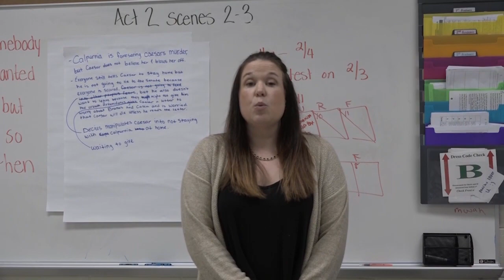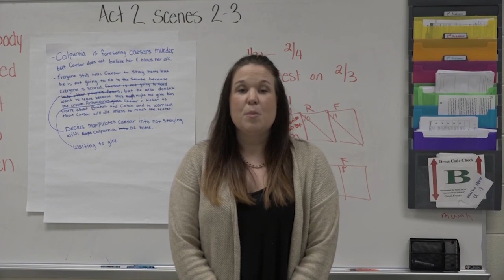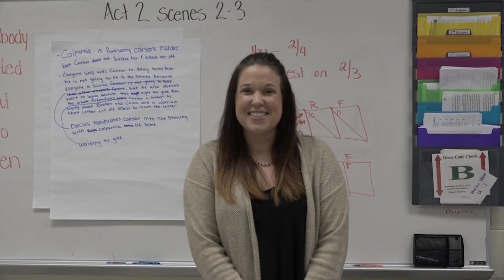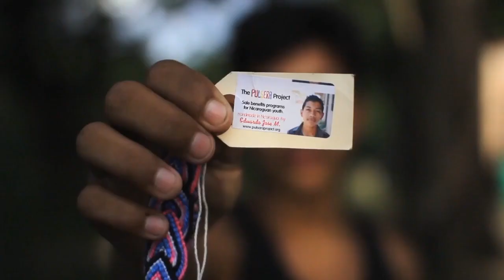AAA Today 2/25/2022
Episode for 2/25/2022